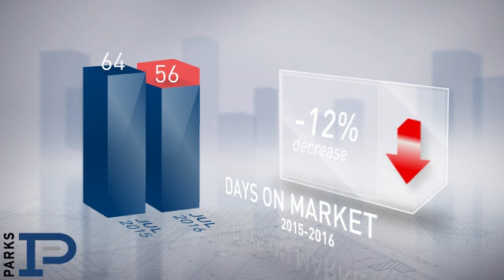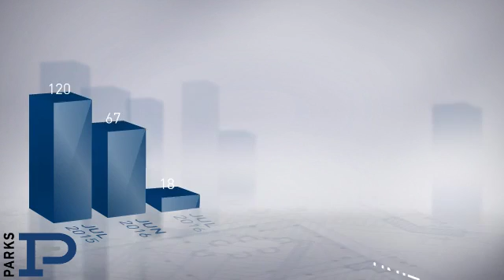Sumner County,TN, Real Estate Market Update from PARKS,August, 2016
PARKS Video Update recapping market activity within Sumner County, TN, during the month of August, 2016